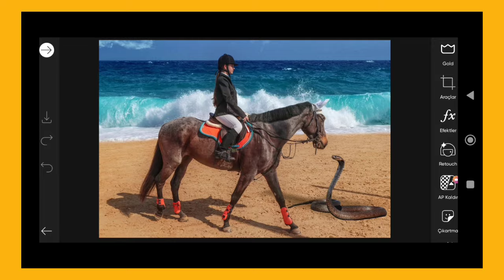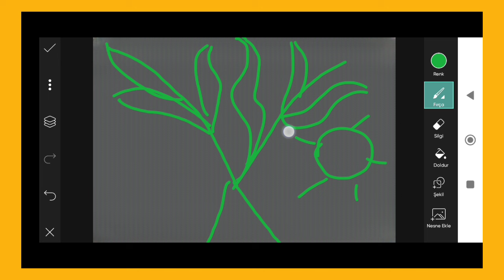Trending HDR video | A Screen Of Pure Pink sdc editing cc | Background | Bp Backdrop A380F K #100